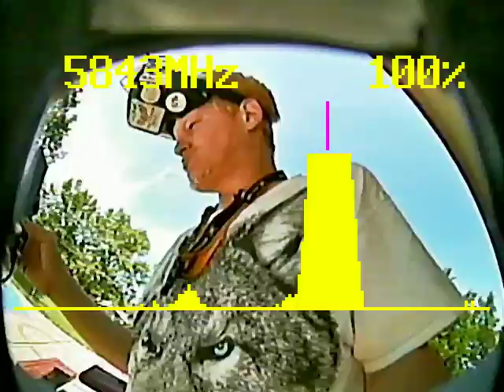Watch until the end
Flying with my 6s Night Phoenix at the preschool playground area.  It's Friday, the preschool is close for today and while weekend for 4th of July weekend. I have fun with my favorite 6s Night Phoenix, awesome 6s drone!